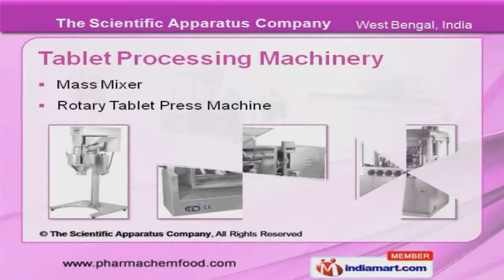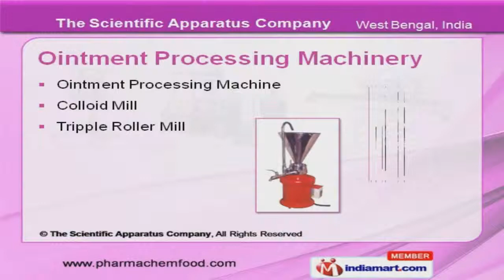Pharmaceutical Processing Machinery by The Scientific Apparatus Company, Kolkata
Welcome to The Scientific Apparatus Company, Manufacturer and Exporter of Pharmaceutical and Ayurvedic Formulation Processing Machinery. We are an ISO certified company, established in the year 1969. Separate R and D unit and Team of talented and dexterous professionals help us to achieve a present repute in the market. Customization, Timely deliveries and Conforms to the international standards are some of the factors, which gives us a competitive edge over the other market players in the industry. We present a rich collection of Tablet, Ointment and Capsule Processing Machinery. Mass Mixers and Rotary Tablet Press Machines are offered under Tablet Processing Machinery. We are engaged in offering supreme quality Ointment Processing Machinery that are extremely reliable. Our Liquid and Globules Processing Machinery are a class apart. We also provide Distillation and Alovera Processing Plants that are nothing but the best solution for all your needs. We present a unique range of Capsule Processing Machinery and Tincture Presses that are one of the best in the market.